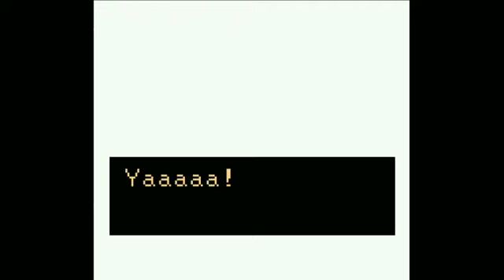Let's Play The Legend of Zelda: Oracle of Seasons Part 1 (Finding Courage)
It's dangerous to go alone so let's find me some sharp pointy courage!